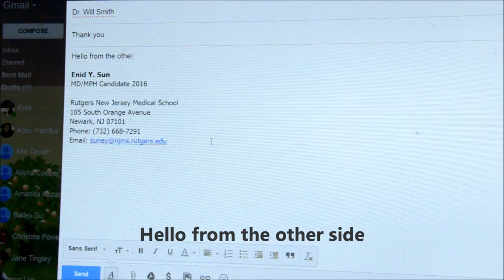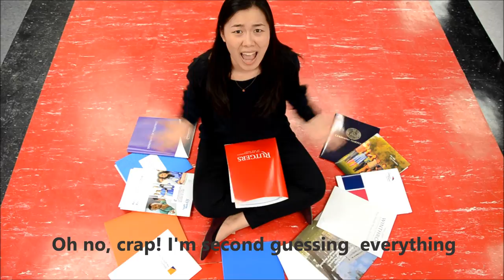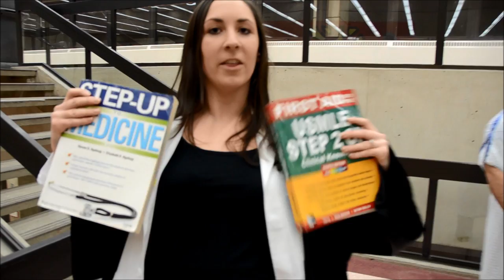NJMS Follies 2016 "Hello" Parody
Parody of Adele's "Hello" about residency interviews and Match Day made for Rutgers NJMS Follies 2016